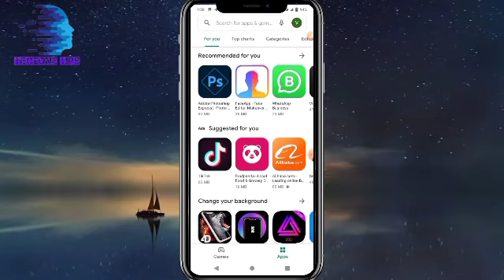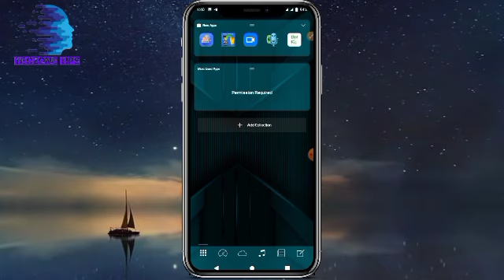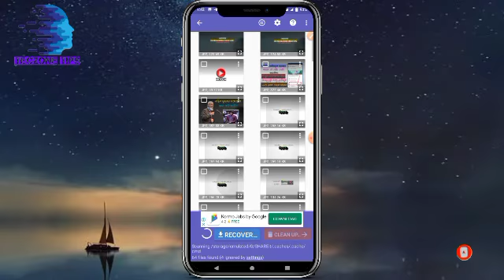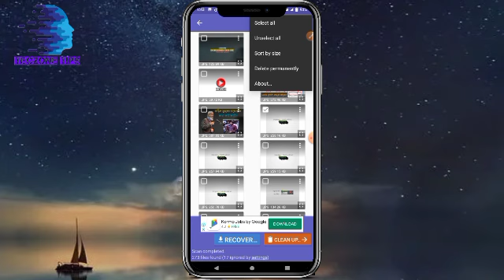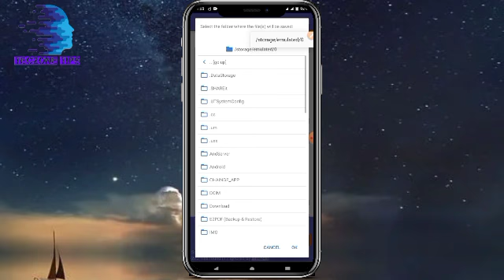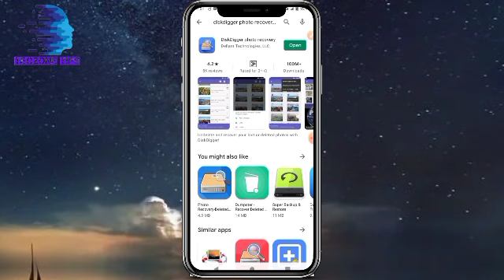৫ বছর আগের ডিলেট হওয়া ছবি ভিড়িও ফিরিয়ে আনুন মাত্র ৫ সেকেন্ডে | delete recovery photos | TecZone TIPS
DO N 'T   F O R G E T

Special Thanks FOR SUPPORT US.

এবং চ্যানেলটি ভিজিট করুন